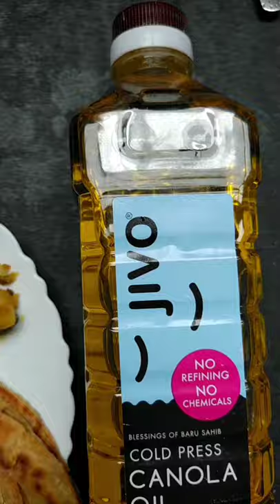Crispy Laccha Parantha Recipe | Canola oil | Coldpressed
Delicious & Crunchy multi layered Laccha parantha (flatbread) Recipe. Traditionally made in Jivo Cold-pressed Canola Oil.